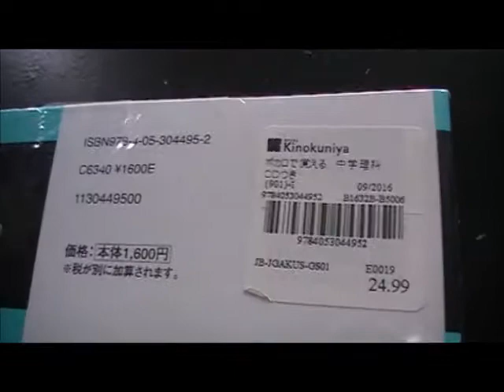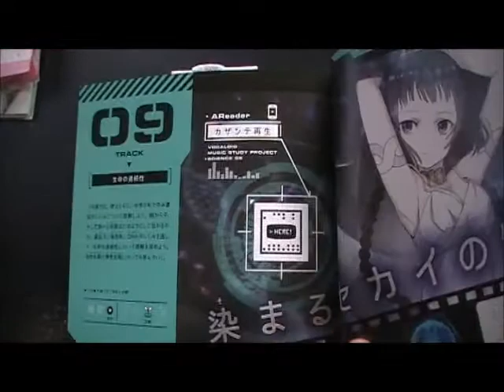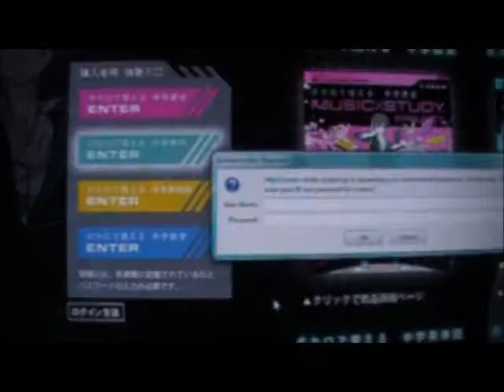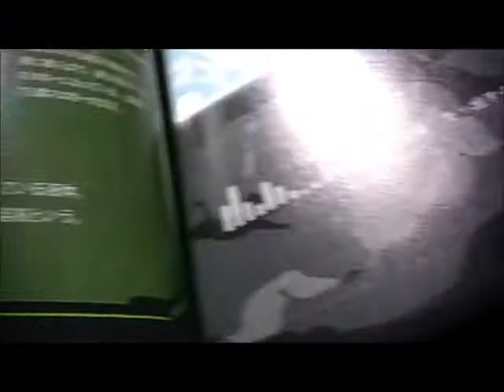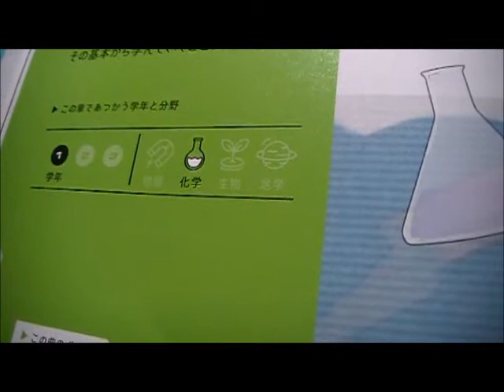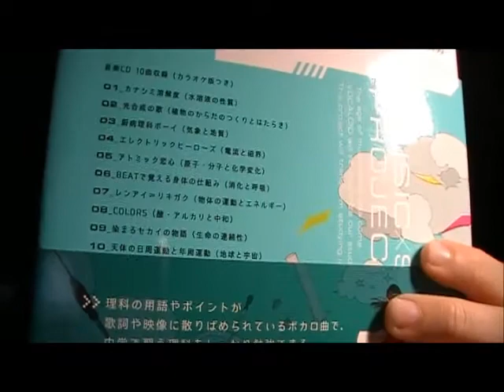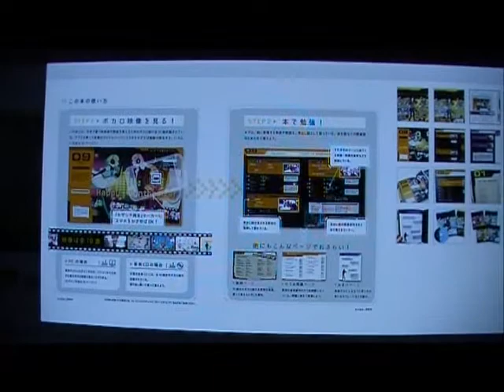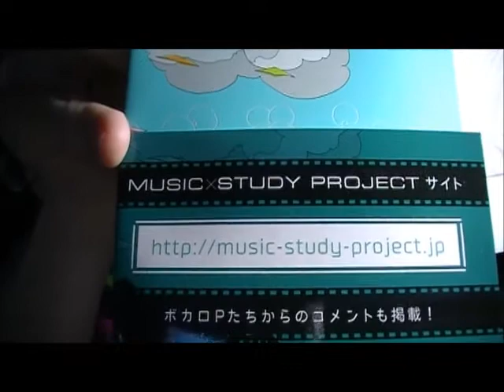Review: Music Study Project 理科